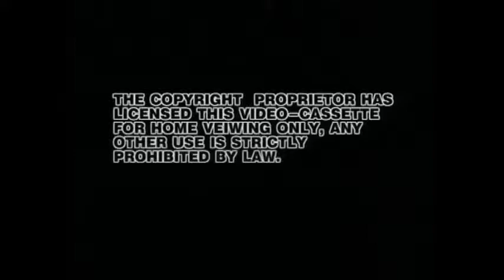The Fast Show - ERAS Video